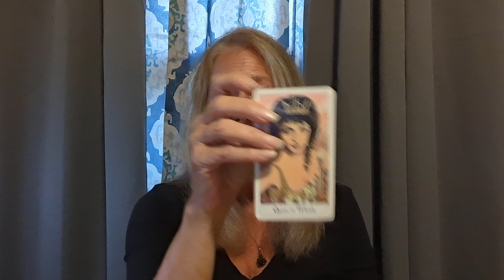Virgo - Going Toward Prosperity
Virgo - Going Toward Prosperity- time for the rewards. November Psychic Tarot Reading General. Guided Psychic Tarot Reading.

Welcome to Ascending Souls Journey. We provide free Spiritual psychic tarot readings for inspiration and spiritual enlightenment with non-traditional general tarot readings each month. Join us in our special love readings in our Soul Membership community for more inspirational messages.